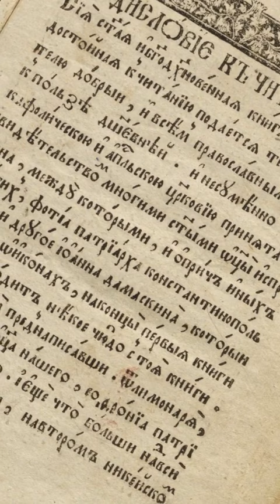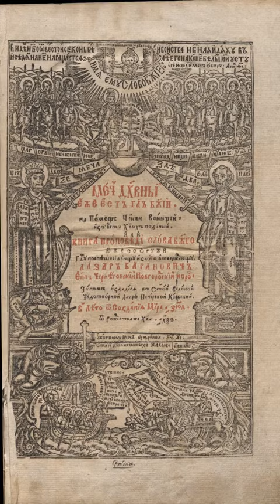КОГДА РУССКИЕ ЖИЛИ В КИЕВЕ. НИКТО НЕ ЗНАЛ ПРО УКРАИНЦЕВ